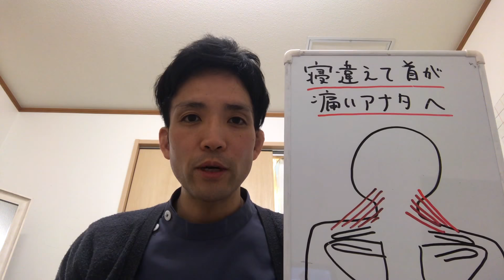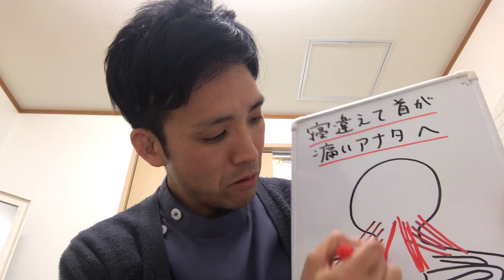ひとりで簡単ストレッチ【寝違えた時は】善用堂やまもと鍼灸整骨院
住所：福島県郡山市安積町日出山字神明下41−１　ジュネスビクトリア１F

【善用堂やまもと整骨院LINE】健康情報を随時配信中♫ご予約もこちらから！